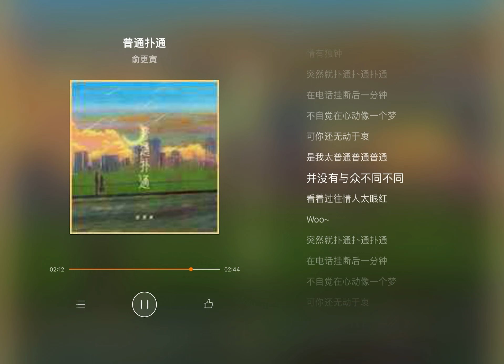俞更寅 (Yu Gengyin)《普通扑通》